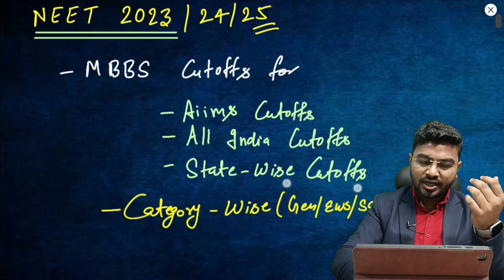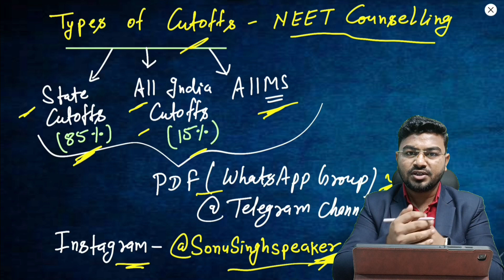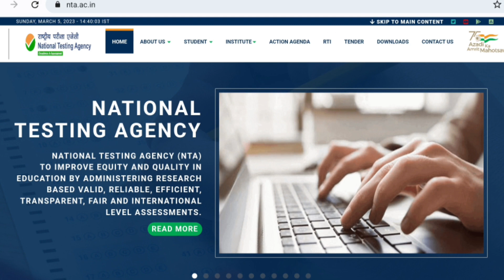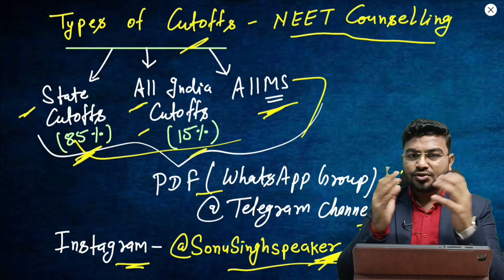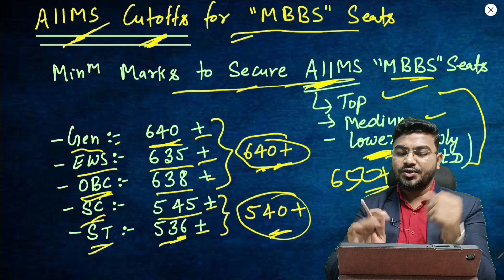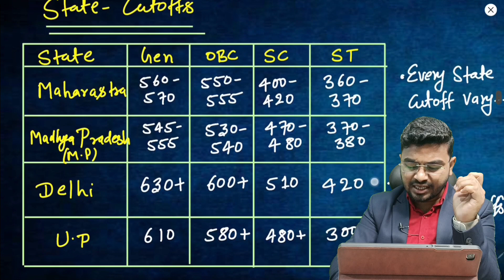😱Shocking!- NEET 2023/24 Government College MBBS Cutoffs Category-Wise!🔥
🏆PW ka JEE/NEET ka Vidyapeeth course main admission lena ke liya, call kijiye is number pe.
✅You can fill this google form and PW team will connect with you -

NEET 2023 - Minimum Marks Required for Government College? | NEET 2023 expected dates? Neet 2023 dates?

In this video, I have discussed about minimum marks required in Neet 2023 for government college for MBBS seats.

Hi Everyone!
Myself, Sonu Singh. I am Currently B.Tech Final Year Student at VelTech University, Chennai.

This YouTube Channel is About, Where you will find Educational Videos, 11th-12th Board Exams, IIT-JEE / JEE Mains,  NEET, BITSAT/WBJEE/Comedk,  Study Strategy, Career Guidance, JoSAA/CSAB Counselling, College Counselling, College Reviews, College Life Tips, Extra Skills, Motivation, Life Experiences...And many more Academics & Non Academics Quality Content...Which helps you to achieve your dream Goals.

Ex-Resonite (Kota)
12th - Gandhi Inter School, Nawada(Bihar)